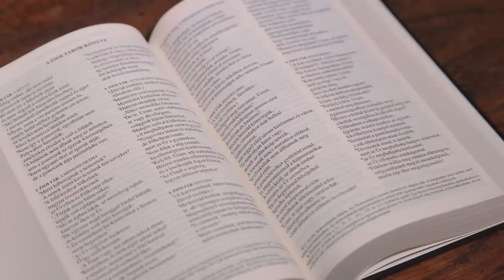Hol öltöznek a papok? [Misevlog #3]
Minden, amit tudni akarsz a szentmiséről, de soha nem merted megkérdezni.
Misemagyarázó videósorozat Fábry Kornéllal.

Minden csütörtökön új résszel jelentkezünk!
Ha az aktuális rész témájával kapcsolatban kérdés merült fel benned, írd meg kommentben!

Azokra a szentmisével kapcsolatos kérdésekre, amikre nem adnak választ a videók, külön kérdezz-felelek részben válaszolunk a sorozat után.

A videót a NEK Titkárság megbízásából az Igen Média készítette.

52. Nemzetközi Eucharisztikus Kongresszus
Budapest | 2021. szeptember 5-12.